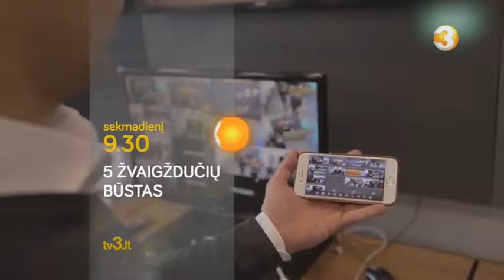5 ŽVAIGŽDUČIŲ BŪSTAS - gruodžio 23 d. anonsas